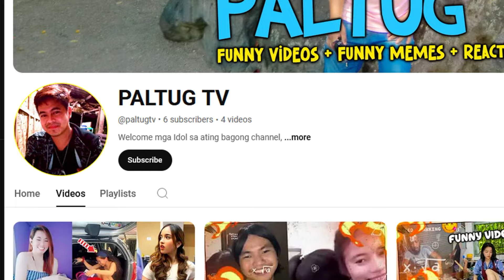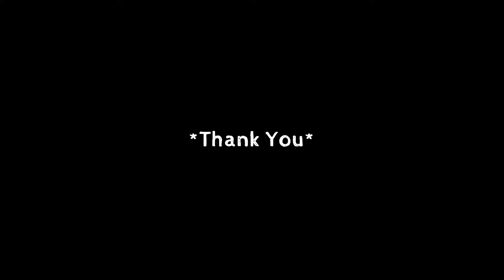Yong harap-harapan kang niloloko, funny videos | VERCODEZ (reaction video)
Video Title: Yong harap-harapan kang niloloko, funny videos | VERCODEZ (reaction video)

pinoy pranks funny videos
funny videos filipino
funny reaction video
reaction video
try to laugh memes
reaction video tips
funny tiktok
funny memes
filipino memes
funny videos
reaction video
reactions
vercodez reaction videos